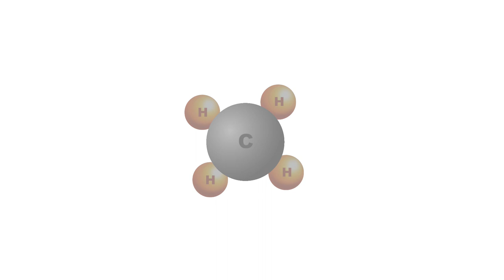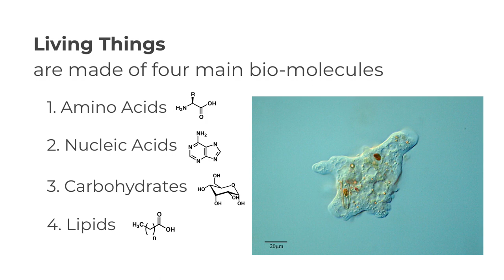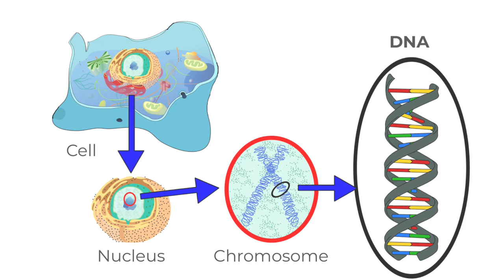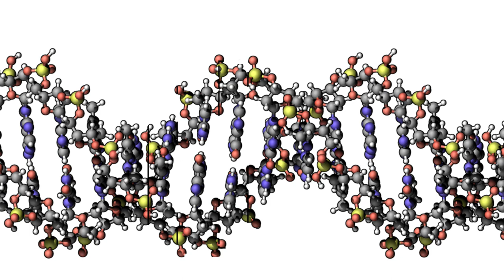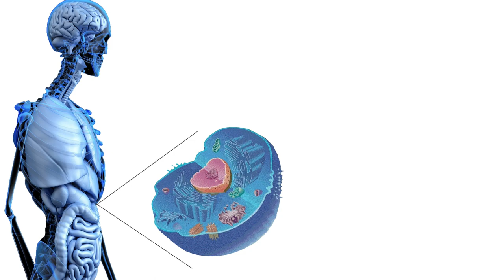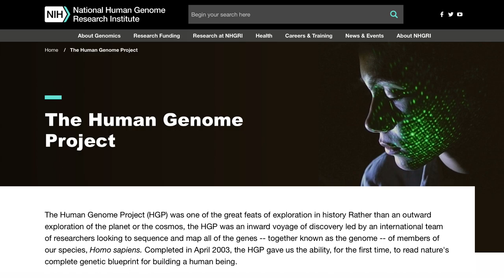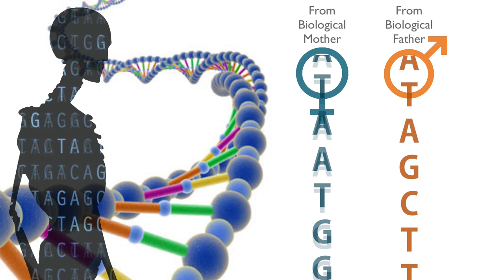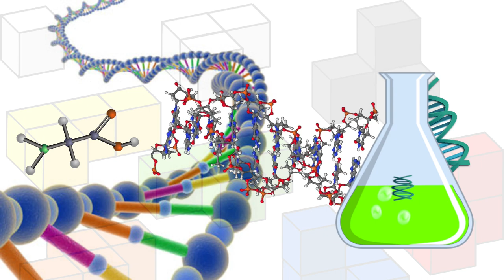आनुवांशिक क्रांति : बुनियादी तत्वों की समझ (genetics - key terms in Hindi)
इस वीडियो में हम genetics से सम्बंधित कुछ बुनियादी तत्वों को समझते हैं जैसे biomolecules, DNA, gene, genome इत्यादि.